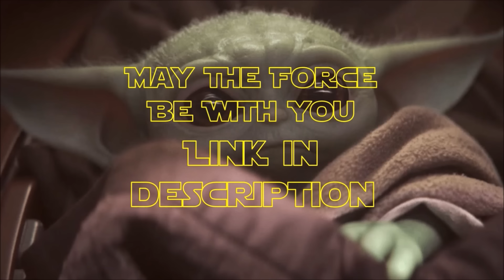Why Yoda's Species Is SO POWERFUL | None Have Turned to the Dark Side